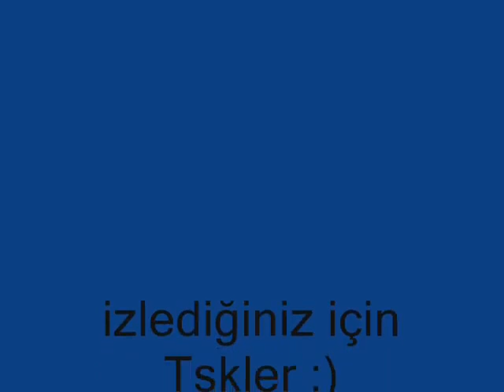dünyanın en güzel 5 resimleri emre aslan